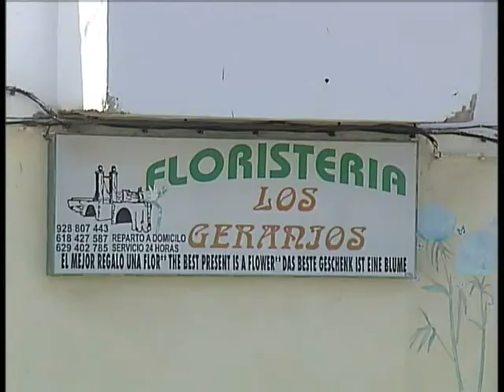Los vecinos de Maneje se quejan de quedar 'aislados' por las obras de la circunvalación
Los vecinos del barrio de Maneje han criticado que el desvío de la circunvalación, que estará operativo la próxima semana, les deja 'aislados' y les generará perjuicios al desviarse el tráfico por una vía provisional próxima a viviendas y comercios.

DiariodeLanzarote.com
[Sábado, 23 de junio de 2012] [13.30]

Al mismo tiempo, han criticado el puente provisional que se ha colocado para que puedan pasar hacia el barrio de Titerroy, que consideran poco seguro y de difícil acceso para muchas personas. Es imposible que personas con movilidad reducida puedan atravesarlo.